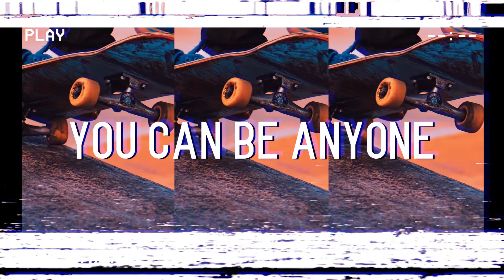Serfing extreme crypto eth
This video clip is my creative message that I want to keep.